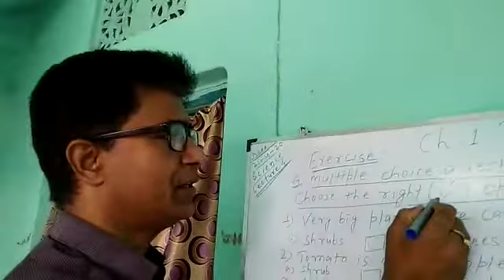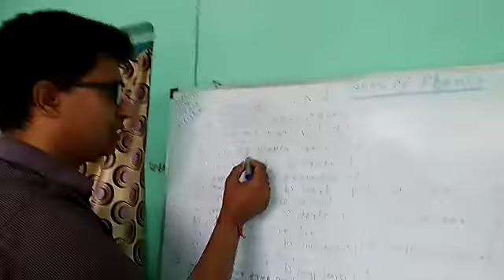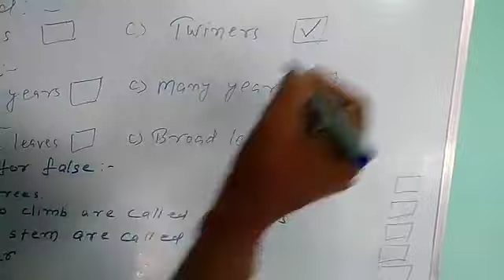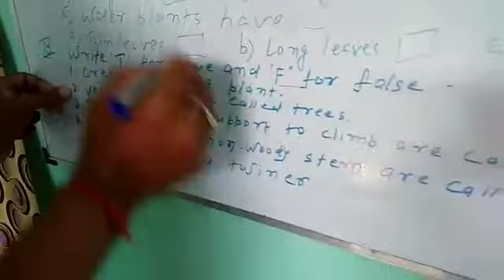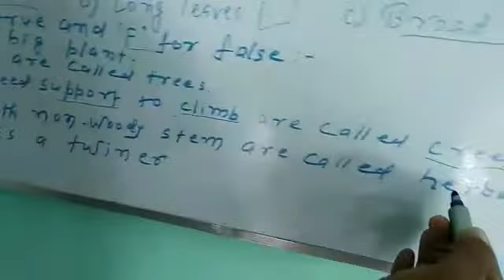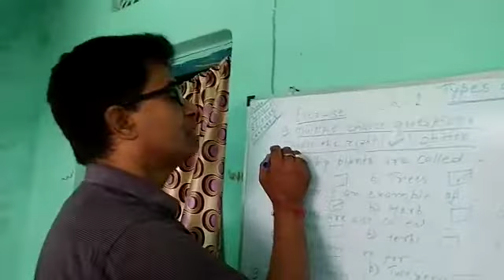Lecture_4_Class 2 ( Science )